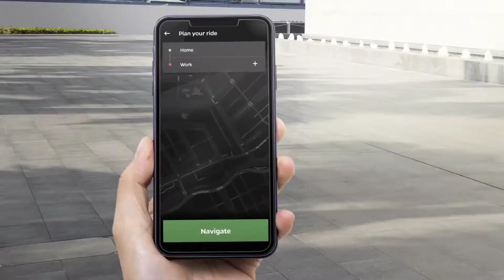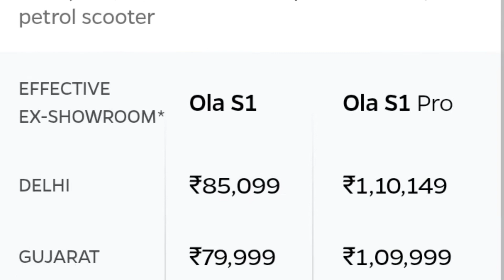Ola s1 or S1 pro onprice, features, mileage and specifications.....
Hello friends,
        Aaj ki video me hamne jana hai Ola S1 or S1 Pro ke baare me iska kya kimat hai kya kya features hai in sare details ke bare me to  aap video ko enjoy kijiye aur hame support Karen.

1.Tvs Ntorqbs62021raceeditionprice, features, mileage and specifications...